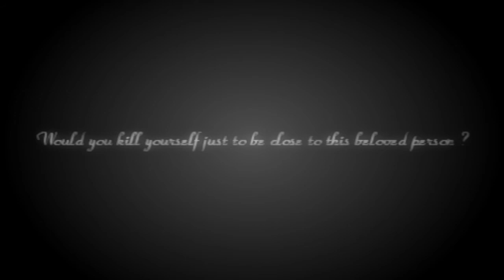Breathing Space [The Story]; Trailer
umm okay i decided, making a new series.
and i really liked the idea of breathing space :)

first episode on sunday.

xoxo.♥